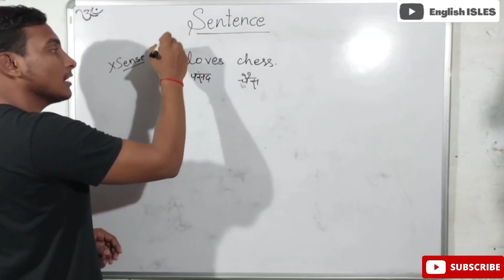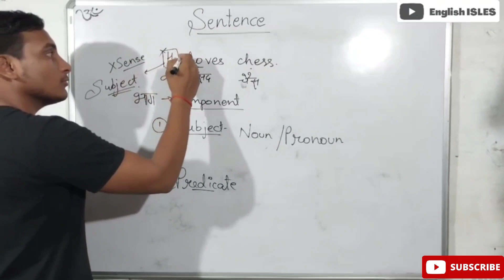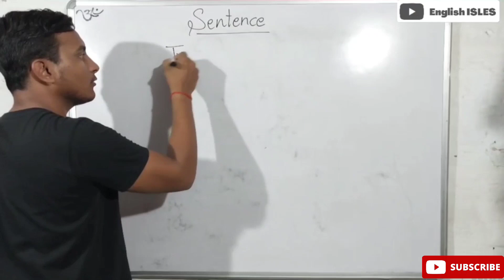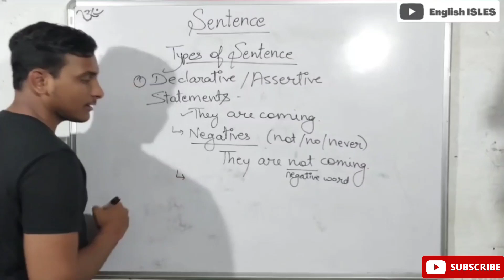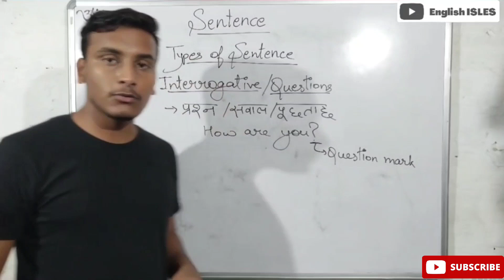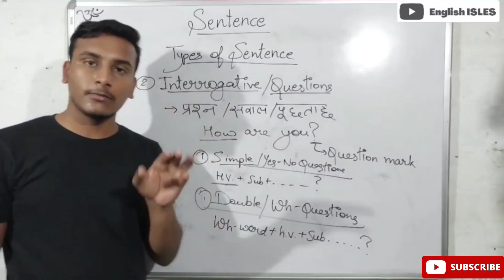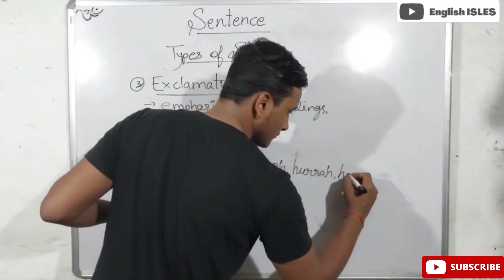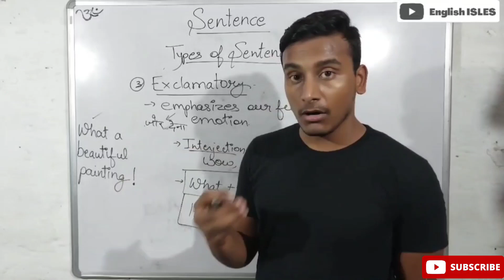SENTENCE क्या होते हैं ? 🤔 | Declarative / Interrogative / Exclamatory | English by Vishal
Thank you so much for clicking on this video. I have tried to make this video helpful and full of knowledge for you.

इस वीडियो पर क्लिक करने के लिए आपका बहुत-बहुत धन्यवाद।  मैंने इस वीडियो को आपके लिए उपयोगी और ज्ञान से भरपूर बनाने का प्रयास किया है।

Spread peace✌️